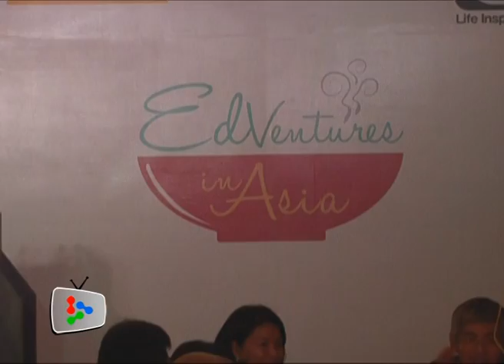Culinary EdVenture for Malaysians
200 diners were treated to a taste of Korea with a local twist by celebrity chef Edward Kwon.